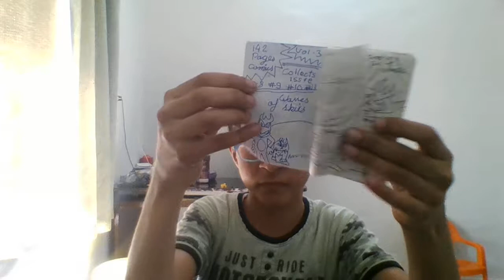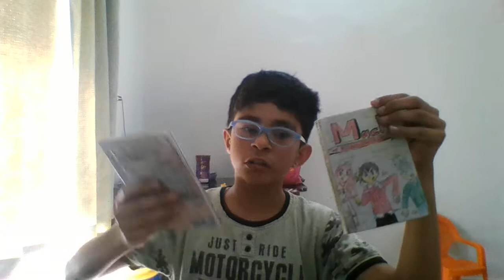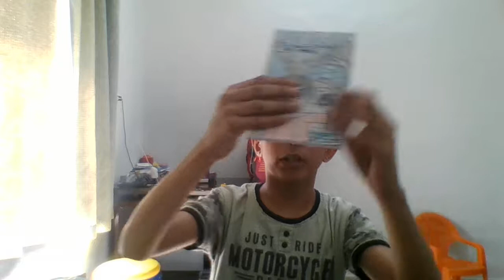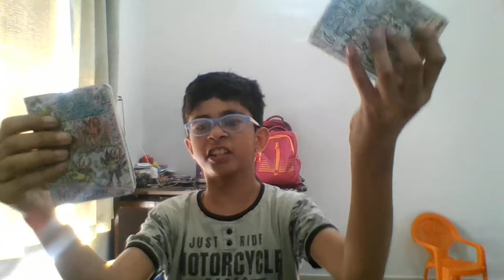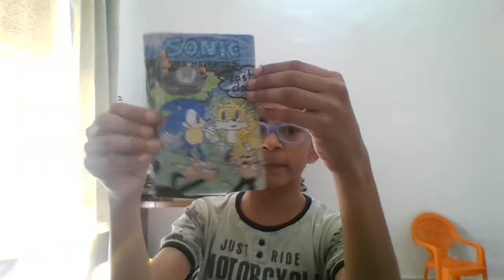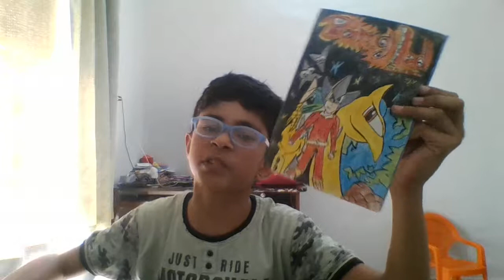Young comic artist episode 1 introduction of comics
The comic artist name was yash solanki let's call the comic arts in india